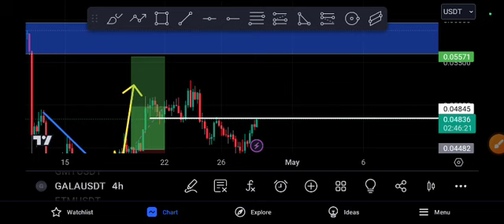Gala Crazy Target! Gala Price Prediction